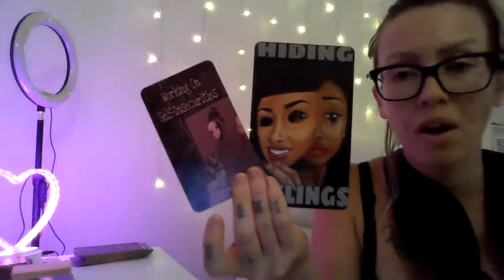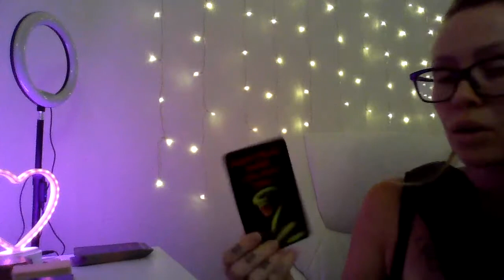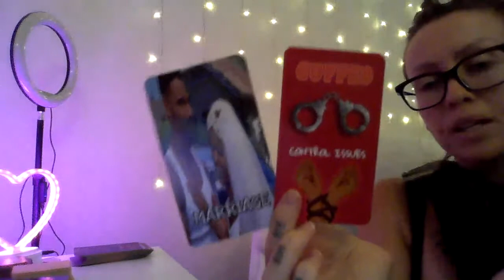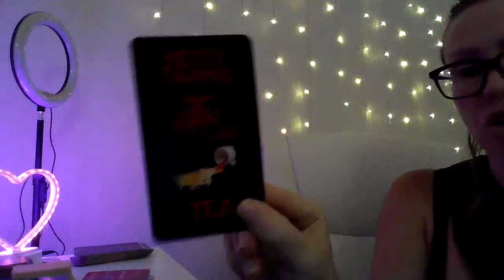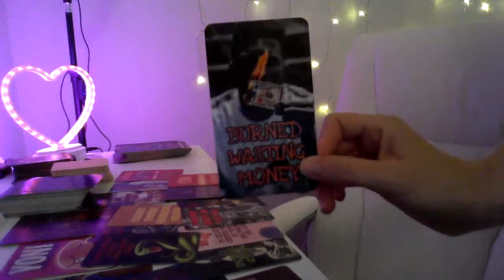GENERAL 🏆🏆🏆💎💎💎: This person is trying to buy your love ! 💸💸💸❣️❣️❣️